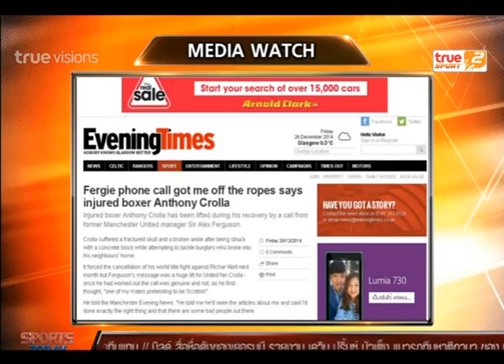Sport Today | 26-12-2014 (2/4)